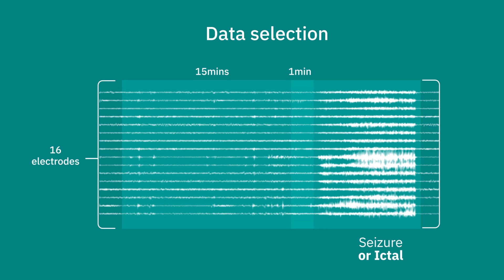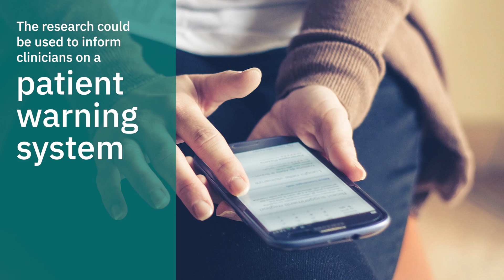Epileptic Seizure Prediction Using Big Data and Deep Learning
The Lancet’s EBioMedicine journal published a study led by scientists from IBM Research-Australia and the University of Melbourne marking important progress in personalized seizure forecasting. The findings, described in a paper titled "Epileptic Seizure Prediction using Big Data and Deep Learning: Toward a Mobile System," present new results in epileptic seizure prediction using deep learning algorithms deployed on a brain-inspired, mobile processor.